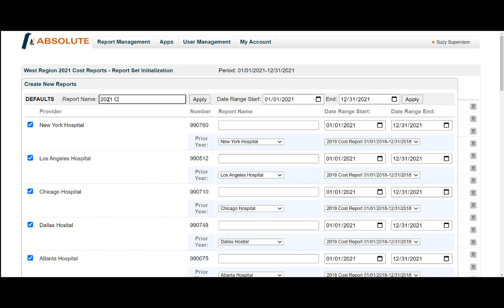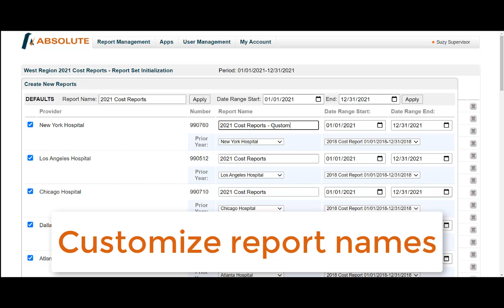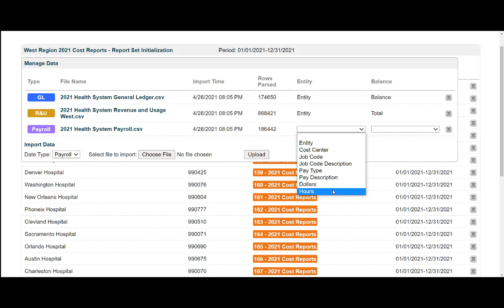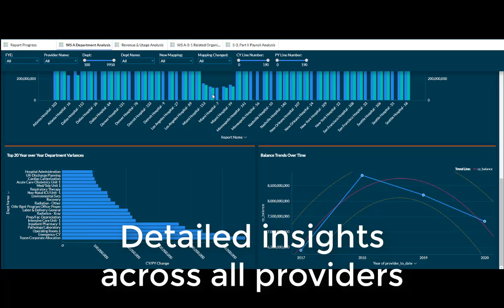2021 New Absolute Modules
The newest Absolute 2552-10 Cost Report Suite modules, Report Manager and Absolute Analytics